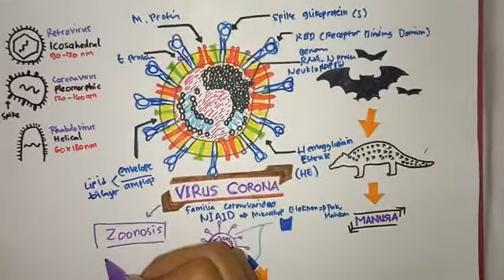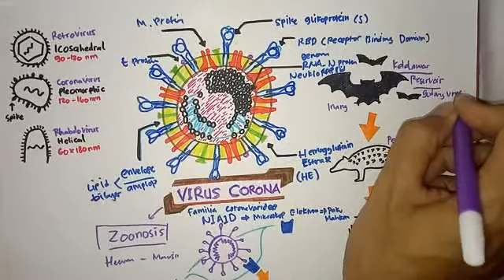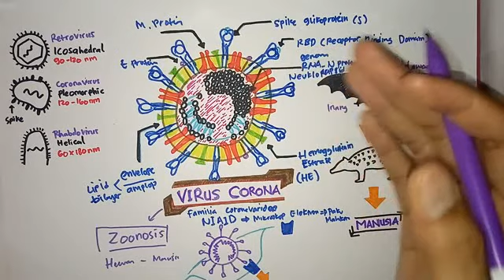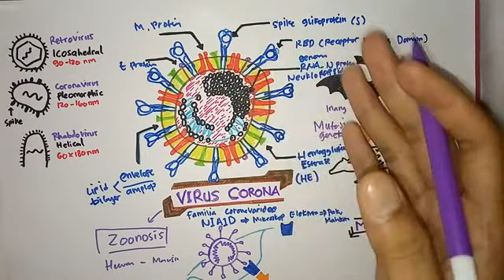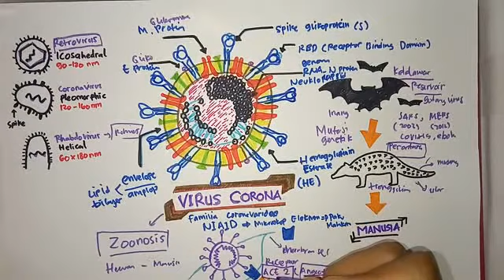Virus Corona [Part-2] Cara virus berpindah dari hewan ke manusia dan bagaimana sel menerima virus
ACE2 adalah bagian dari sel manusia yang memiliki peran sebagai reseptor (penerima)  virus Corona. Terutama RBD yg terdapat di Spike glikoprotein